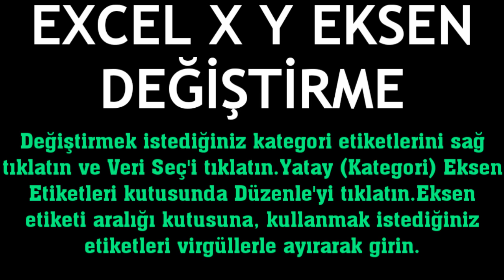Microsoft Excel X Y Eksen Değiştirme Nasıl Yapılır?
Merhabalar bu videomuzda sizlerle birlikte microsoft excel x y eksen değiştirme nasıl yapılır sorusuna yanıt vermeye çalışıyoruz.İyi Seyirler Dilerim.

excel x y verileri değiştirme
excel x y ekseni nasıl değiştirilir
excel x y eksen ayarlama